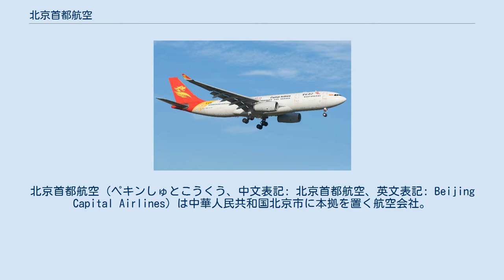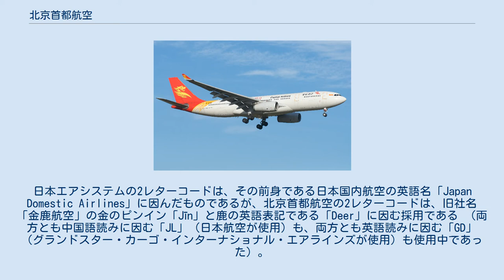北京首都航空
北京首都航空（ペキンしゅとこうくう、中文表記: 北京首都航空、英文表記: Beijing Capital Airlines）は中華人民共和国北京市に本拠を置く航空会社。
 海南航空グループに属する。
2004年、ビジネスジェットを運航する金鹿公務として設立された。
2006年、北京首都国際空港を本拠地に、金鹿航空として旅客定期便事業に参入した。
2010年4月2日、旅客定期便部門を金鹿航空から北京首都航空と改称して運航している。
 IATAコード（2レターコード）の"JD"は、過去に日本エアシステムが利用していたものである。
日本エアシステムの2レターコードは、その前身である日本国内航空の英語名「Japan Domestic Airlines」に因んだものであるが、北京首都航空の2レターコードは、旧社名「金鹿航空」の金のピンイン「Jīn」と鹿の英語表記である「Deer」に因む採用である （両方とも中国語読みに因む「JL」（日本航空が使用）も、両方とも英語読みに因む「GD」（グランドスター・カーゴ・インターナショナル・エアラインズが使用）も使用中であった）。
 金鹿公務は引き続き海南航空グループのビジネスジェット運航部門として継続している。
 エアバス A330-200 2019年12月現在 中華人民共和国 韓国 日本 モルディブ イギリス ポルトガル カナダ 北マリアナ諸島 オーストラリア